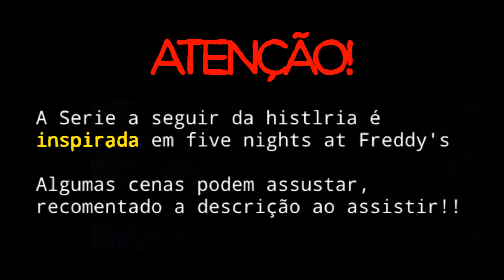O ATAQUE DE FOXY!! - Five Nights at freddy's 5 - 3#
Amigos